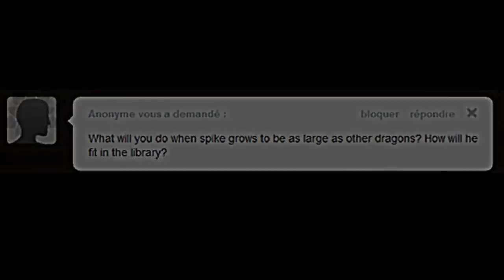Twilight Sparkle & Spike comic